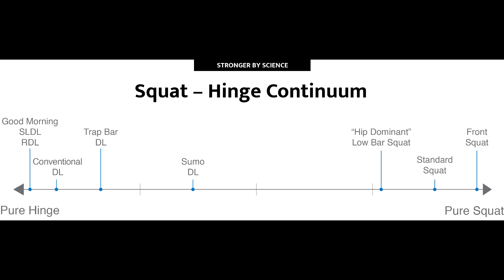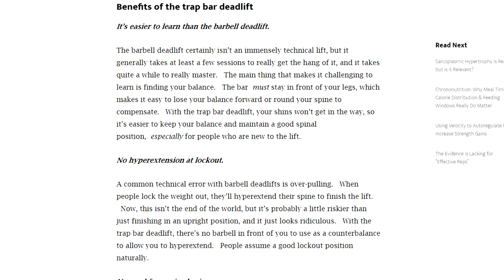How To Spot A Shitty Coach: Rippetoe Edition!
Starting Strength is the most boring cult ever, change my mind.

If you'd like to lose your mind and hear Rippetoe's take on trap bar deadlifts: